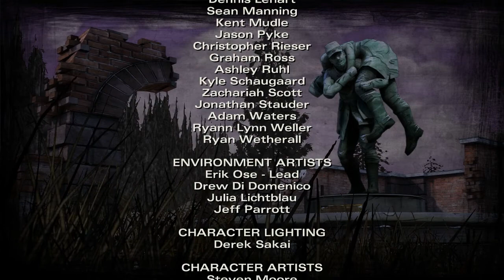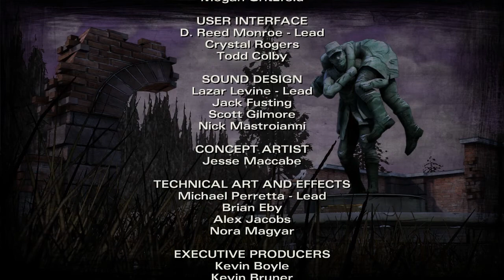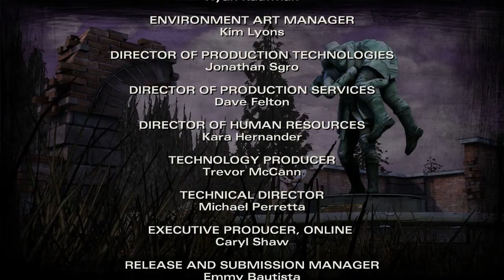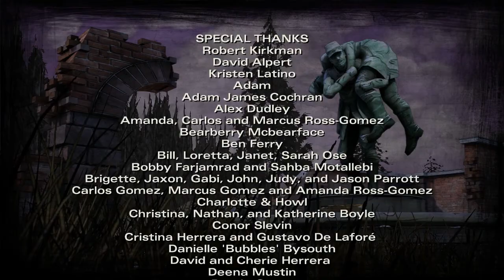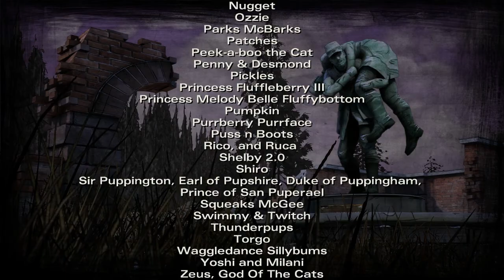The Walking Dead - [S2] [Ep.4] [P.5] - That New Baby Smell [Ep.4 Finale]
Now I have never been around a new baby, but for some reason I can’t help but feel like it would smell familiar, like the whole thought of “I KNOW THAT SMELL. but no idea where from” I don’t mean normal baby smell I mean that it would just be familiar, almost like an instinct. It’s just there and familiar.

AFTERTHOUGHTS -[SPOILER WARNING]-
Yep still sick and thinking hurts right now so I’m not going to go as in depth as I normally would. Sucks x.x
So I couldn’t help it and I looked up if there was any way to save Sarita or Sarah and it looks like there isn’t =/, probably for the better. I may have been tempted to reload to save them. I know thats not a thing I should so easily accept to do but hey. I like me a good story :3.
 I think I explained it best in the video, that this episode felt really run down and very down to earth at the same time. I almost feel like the next episode is going to be more about the baby than anything else. The question is will the baby survive? I almost want to say no...but hey the mystery ! Its possible. I think I’m still leaning to no.
That fucking ending, I still can’t help but wonder if outright shooting her was the best call. I feel like it was but its still. I know it wouldn’t be worth the risk to not shoot her. For some reason I just feel like mildly disturbed by it all. The whole lingering thought of “did I do the right thing?" The Feels.
  I still feel like the group has some secret I don’t know about, and I know I keep on comming back to this thought but I can’t help but feel this nagging voice about it.
 I hate being sick
 Take Care!

~=~==~==~==~(▫■_■)▫  Stay Awesome ! ▫(■_■▫)~==~==~==~=~

-♫ Song clip at the end is LifeTribe - Down & Out ♫-
(o^_^)o♫ Thank you guys for letting me use your song ♫o(^_^o)